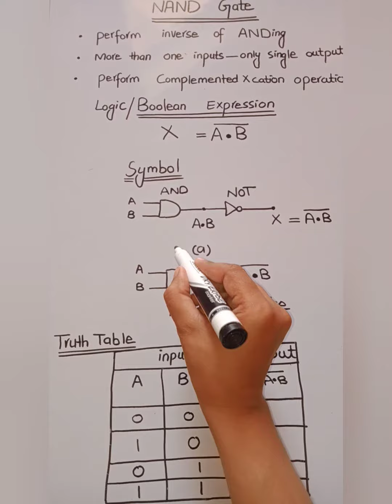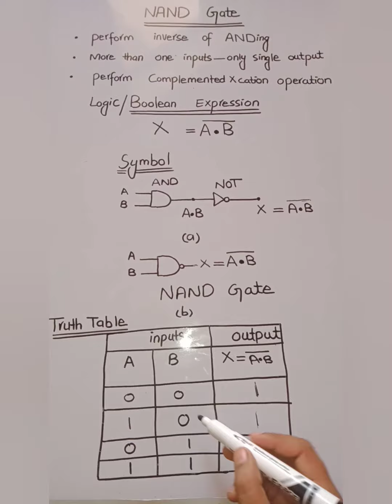NAND gate with ful explaination|universal gate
NAND gate with full explaination
universal gate.
who is nand gate symbolic?
what is a NAND gate?
what is a NAND gate truth table?
what is the written symbol of NAND?

why is it called a NAND gate?
nand gate circuit diagram
nand gate symbol
nand gate definition
nand gate boolean expression
nand gate diagram
nand gate table.
nand gate implementation
what does a nand gate do?
who many inputs in nand gate?
who nand gate work?
universal logic gates
logic gates.
gates .
making nand gate.
working of nand gate
implementation of nand gate